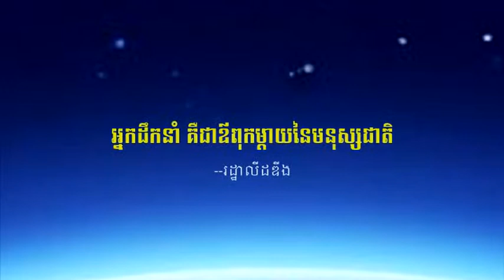វេទិកាស្រ្តីជជែកដេញដោលពី ភាពជាអ្នកដឹកនាំ - The Women Debate on Leadership -11-11- 2015 . P20